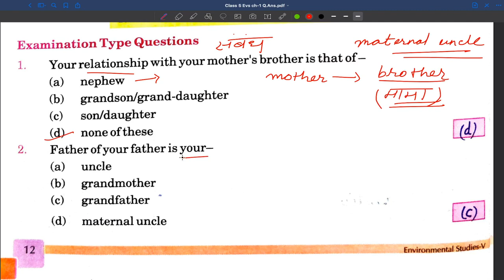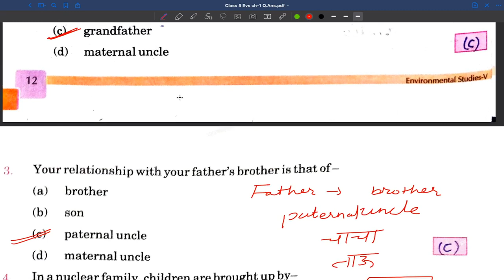Class 5 || EVS || Chapter 1 Question and Answer || 13 August 2020 || HOPES || Ebene'zer School